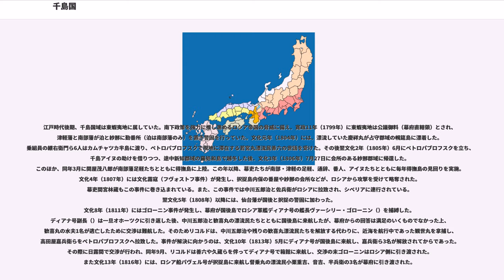千島国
千島国（ちしまのくに）は、大宝律令の国郡里制を踏襲し戊辰戦争（箱館戦争）終結直後に制定された日本の地方区分の国の一つで、五畿八道のうち北海道 (令制)に含まれた。領域は最初国後島と択捉島のみであったが、後に得撫島以北の千島列島と色丹島が加わった。現在の根室振興局管内の東部にあたる。

ここでは千島国成立までについても記述する。
飛鳥時代の斉明天皇のころ樺太で阿倍比羅夫が一戦交えた粛慎は、当時国後郡域にも及んでいたオホーツク文化圏に属する人たちとも言われている。オホーツク文化は平安時代前期ころ擦文文化の影響を強く受けたトビニタイ文化へと移行し鎌倉時代ころまで続いた。また、鎌倉時代から室町時代にかけて、北海道太平洋岸から千島国域にかけて日の本と呼ばれる蝦夷（えぞ）がおり、蝦夷沙汰職・蝦夷管領はこれを統括していた。
しかし、千島列島は火山噴火や巨大津波が定期的に発生し、得撫島より北ではオホーツク文化期にかけていったん拡大したものの、その後は炭素14による鑑定で生活痕が発見されない断絶期が13世紀半ばから約400年間あるなど、過酷な環境だった。しかし、得撫島周辺は古くからラッコ皮の特産地であり、「ラッコ島」の異名を持つ。応永30年（1423年）4月、安藤陸奥守が室町幕府5代将軍足利義量に30枚、蠣崎（松前）慶広が文禄2年（1593年）豊臣秀吉に3枚と元和元年（1615年）徳川家康に長さ七尺幅に尺三寸のラッコ皮を献上。
特に家康が手にしたものは、メナシ首長・ニシラケアイヌが松前にもたらした物であるという。17世紀以降はメナシクルが、カムチャツカ半島にかけ半定住・移動生活を送り、交易も行っていたと見られる。

江戸時代に入り、寛永12年（1635年）、松前藩は 村上掃部左衛門に命じ国後・択捉などを含む蝦夷地の地図を作成した。 正保元年（1644年）、各藩が提出した地図を基に日本の全版図を収めた「正保御国絵図」が作成された。このとき幕命により松前藩が提出した自藩領地図には、「クナシリ」「エトロホ」「ウルフ」など39の島々が描かれていた。万治4年（1661年）、伊勢国松坂の七郎兵衛の船が得撫島に漂着したが、蝦夷（アイヌ）の援助を受け択捉島や国後島経由で十州島（北海道本島）へ渡り、寛文元年（1662年）に江戸へ帰っている（『勢州船北海漂着記』）。元禄13年（1700年）、幕命により松前藩は千島や勘察加（カムチャツカ）を含む蝦夷全図と松前島郷帳を作成した。正徳2年（1712年）には薩摩国大隅郡の船が択捉島に漂着している（『恵渡路部漂流記』）。

正徳5年(1715年)、松前藩主は幕府に対し、「十州島、唐太、千島列島、勘察加」は松前藩領と報告した。享保16年（1731年）、国後および択捉の首長らが松前藩主のもとを訪れ、献上品を贈った。宝暦4年（1754年）、松前藩によって松前藩家臣の知行地として国後場所が開かれ、その範囲は国後島のほか択捉島や得撫島も含んだ。このとき国後島の泊には運上屋が設けられている。安永2年（1773年）飛騨屋が国後場所での交易を請け負うようになり、天明8年（1788年）には蝦夷（アイヌ）の人々を雇い大規模な搾粕製造を開始した。しかし、寛政元年（1789年）労働条件や飛騨屋との商取引に不満を持った蝦夷が蜂起したクナシリ・メナシの戦い（寛政蝦夷蜂起）が勃発し、多くの和人が殺害されている。
この頃幕府は政権交代により、蝦夷地を従来通り松前藩に任せようとする松平定信と、幕府直轄の公議御料としてロシアに備えようとする本多忠壽が対立したが、最終的に松平定信の意見が通り、飛騨屋は松前藩により場所請負人から外され、没落した。

寛政11年（1799年）に高田屋嘉兵衛によって択捉航路が運営されるようになると、翌寛政12年(1800年)には国後場所から分立し新たに択捉場所も開かれ、紗那に会所を置き択捉島に17箇所の漁場が設けられるとともに北前船も寄航していた。その他、寛政年間には本州や和人地などと同様に郷村制がしかれている。

また、北方に対する警戒を説いた天明元年（1781年）の『赤蝦夷風説考』や寛政3年（1791年）の『海国兵談』などが著され、幕吏による北方探検も盛んに行われるようになった。天明6年（1786年）と寛政3年（1791年）には田沼意次の蝦夷地開発の意図を受け、最上徳内が国後場所の択捉島と得撫島を探検し画期的な北辺図を作成した。寛政10年（1798年）には近藤重蔵が最上徳内を案内役として調査...